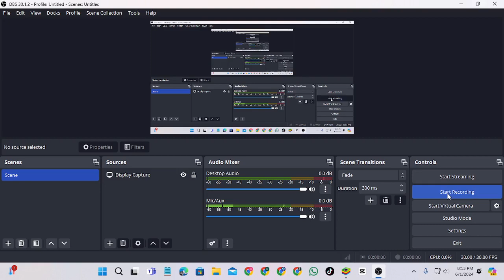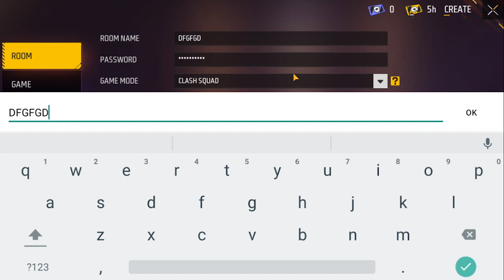ma or my friend custom chalange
pless suskribe me